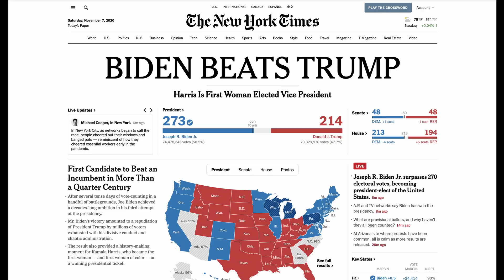Election Reaction International | Northwestern News Report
American's 2020 presidential election wasn't nerve-wracking for just Americans... NNN's Hannah Jiang reports on the International community's reactions and their hopes of returning to Northwestern University soon.